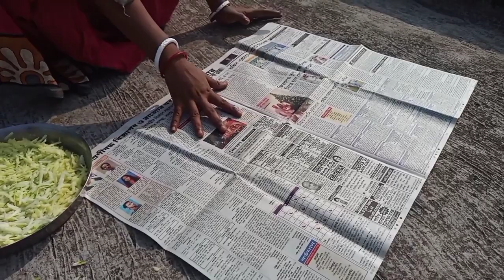আমচুর পাউডার বানানোর টিপস//আমচুর পাউডার কিভাবে বানাবেন#amchoor powder#cookingbypupry